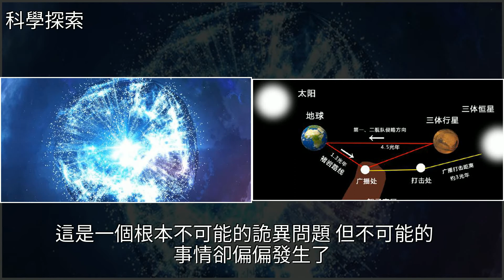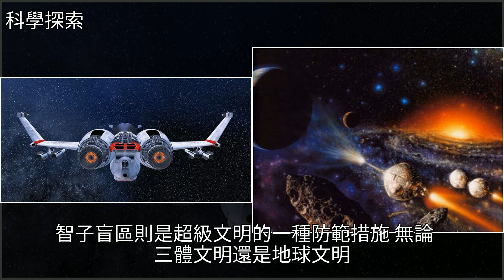《三體》真正讀懂三體星系被毀之謎，心裡拔涼拔涼的！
《三體》真正讀懂三體星系被毀之謎，心裡拔涼拔涼的！三體,地球,宇宙,廣播,science_all《三體》真正讀懂三體星系被毀之謎，心裡拔涼拔涼的！三體 地球 宇宙 廣播 science_all